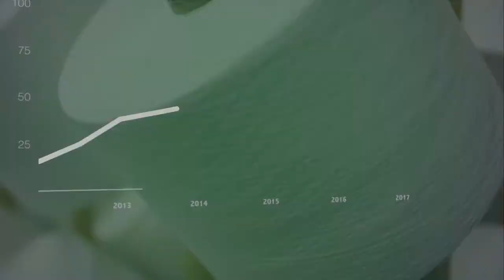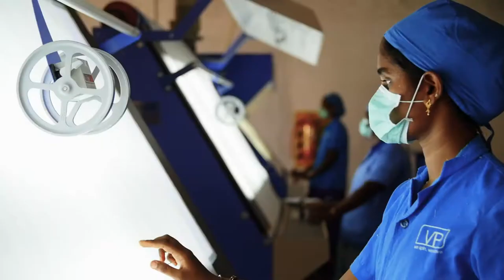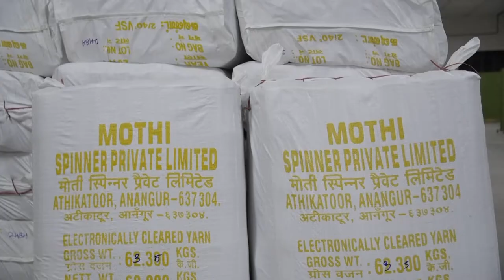Vptex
Client: Vpetx
Product: Mills
Agency:  IRepute
Production House:  Vibe Studios
Director of Photography:  Prakash
Producer & Editor:  Aj Kurien
CG & VFX:  Suresh